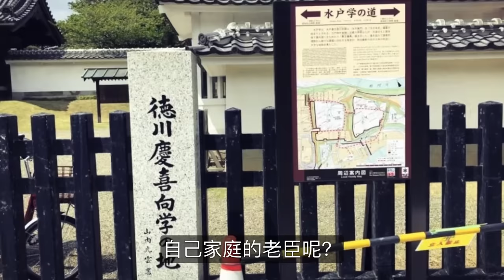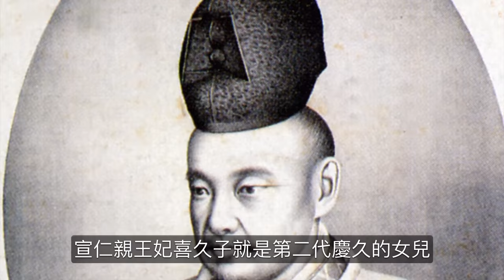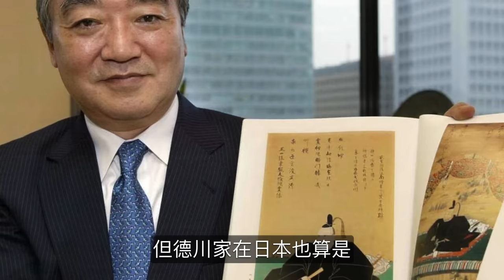統治了日本260多年，德川幕府滅亡後，德川家族的結局如何？